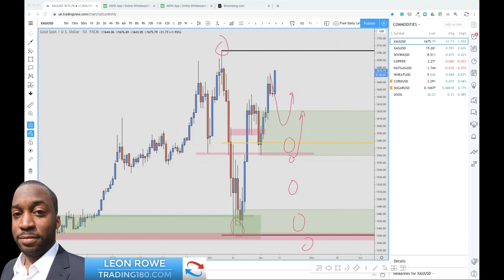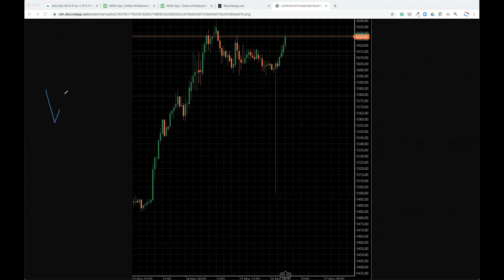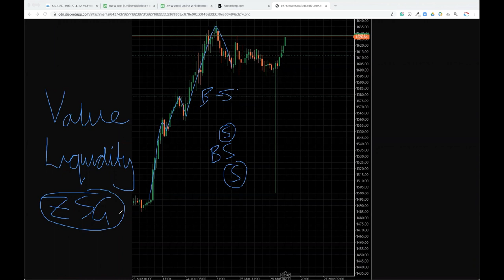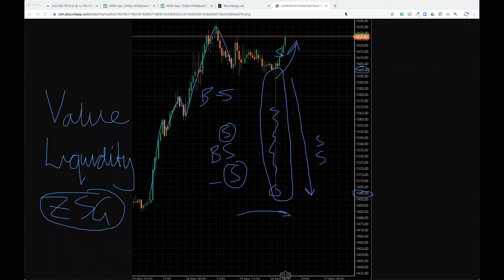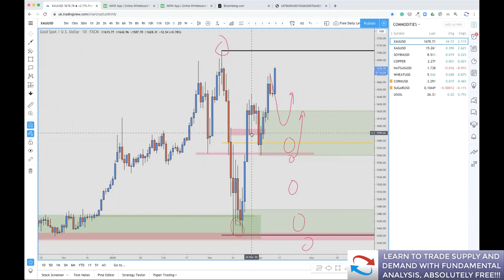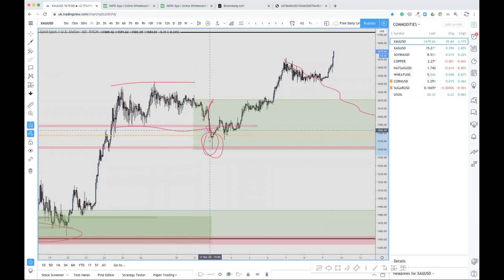WHY DID THIS LARGE SPIKE HAPPEN ON GOLD??? SUPPLY AND DEMAND LIQUIDITY EXPLAINED